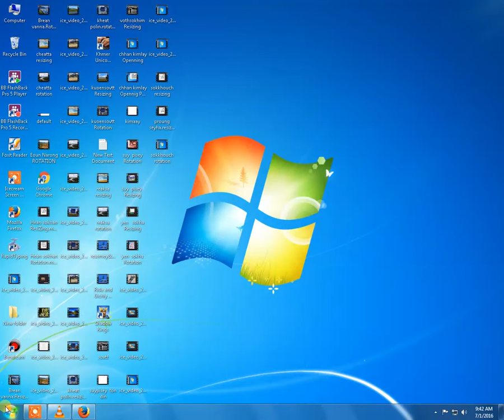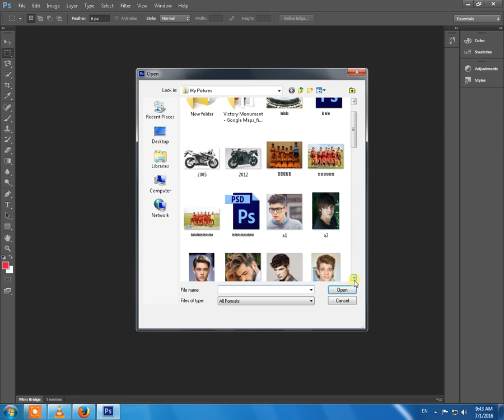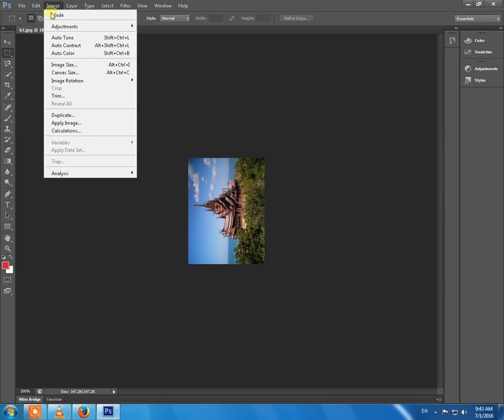proung seyha rotation